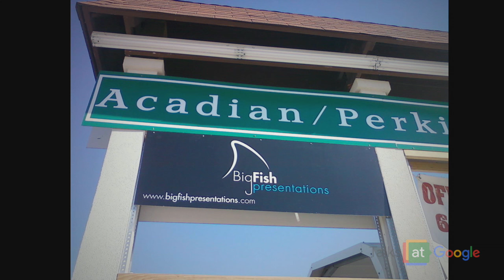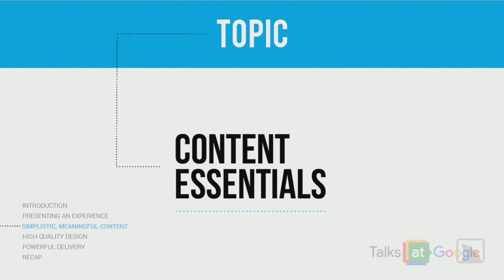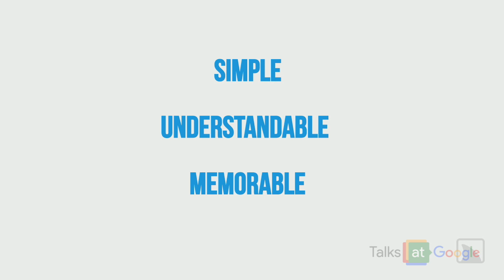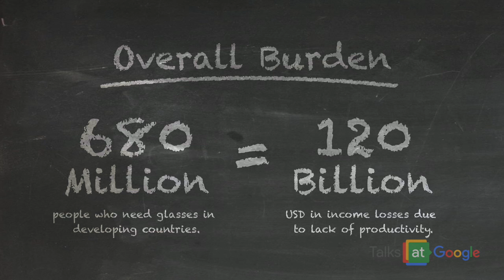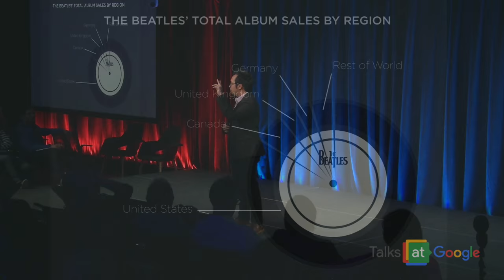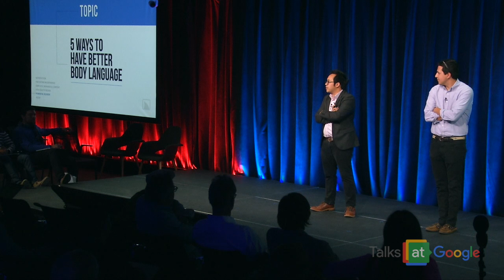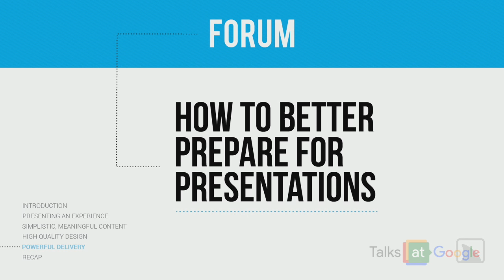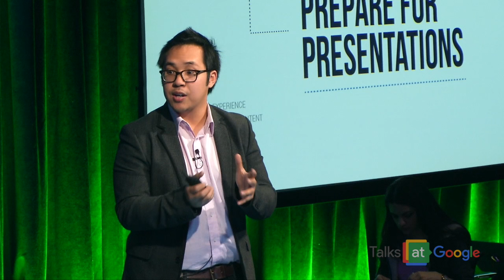The Big Fish Experience | Kenny Nguyen & Gus Murillo | Talks at Google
After attending “the worst presentation they had ever seen”, Kenny Nguyen and Gus Murillo vowed to make sure no else would ever need to suffer through similar experience again.  Together they co-founded Big Fish Presentations, a creative agency with the mission to transform presentations into unforgettable experiences.  Big Fish Presentations was recently named one of the top 50 student-led startups in the world by the Kairos Society and also featured in Inc. Magazine’s “Coolest College Start-ups of 2012” list.

Their book, The Big Fish Experience, is a step-by-step guide containing valuable techniques and proven tips to help turn any presentation into an experience. Hear Kenny Nguyen and Gus Murillo discuss the story of their company, their new book, and tips and tricks that anyone can use to take presentations to the next level.